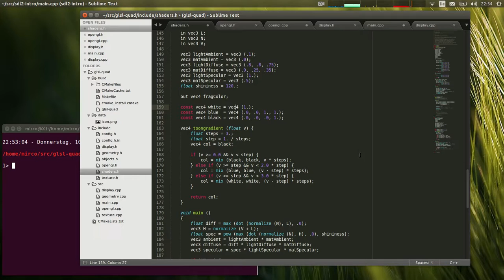OpenGL - toon- and blinn/phong lighting models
A part of my effort of writing a raytracer in my spare-time, is to strengthen the theoretical understanding of lighting-models with practical implementations. The key is to see if your math is correct as quickly as possible. OpenGL's shading language is a great tool for helping out with that.

While the toon-shader is not likely to end up in the raytracer, it was still fun to do... since I was at it :) Furthermore since plain quads and cubes are pretty boring and I never did anything with a Utah-teapot (or blender's Suzanne), I pulled these out of blender thanks to a nice export-plugin and made this proof-of-concept code a bit less boring to look at.

BTW, all this is running smoothly on my all-intel laptop with the lowish integrated graphics HD4000. I hope the 60fps (33k triangles, 4x MSAA) come through in the screencast once uploaded to YouTube.

Due to sticking strictly to OpenGL, SDL2 and GLEW this runs fine on OSX and Windows too. But I'll spare you the screencasts of those. Besides there's no kazam available on these platforms ;)